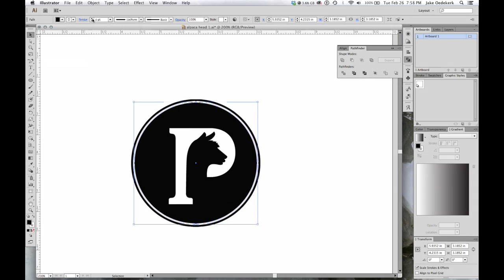Logo Creation Intro Oedekerk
Peddler's Pack Logo Creation by Jake Oedekerk. Art 384.